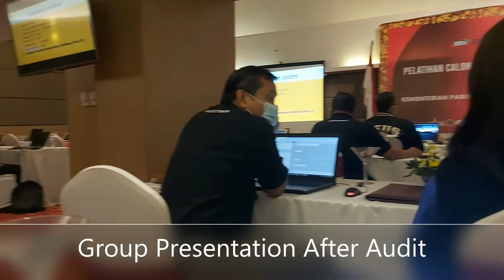Natha2277-Day 4 Auditor Class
Day 4 Pelatihan Calon Auditor  Pariwisata bidang Usaha Hotel Kerjasana FORAFI JAYA dengan kementrian ekonomi Kreatif Republik Indonesia
6-11 Oktober 2020. Di Sovereign Hotel -Kuta Bali